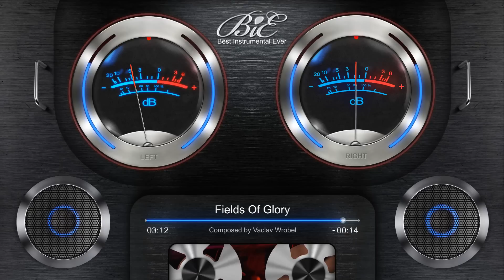Hip Hop / Rap Instrumental Beat - Fields Of Glory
Powerful hip hop track with epic elements. Mysterious choirs, piano and synthesizers create an exciting atmosphere.

Title: Fields Of Glory
Composed and produced by:
Vaclav Wrobel